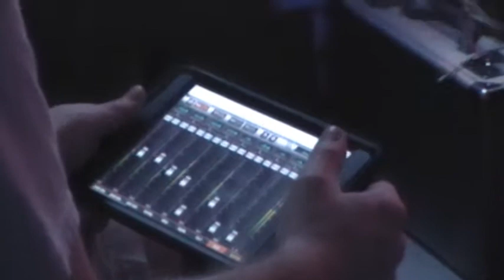Hijinx at Rookies 3-11-16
Thanks to everyone who came out to Rookies for our first appearance. We had a blast and can't wait until the next time! Watch carefully for a Luke Olsen cameo, hard at work!